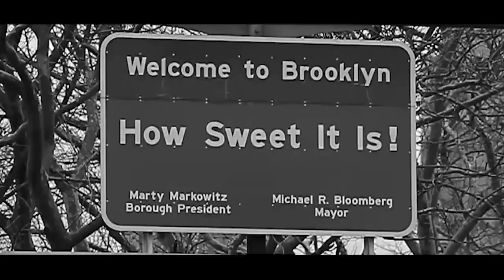The Best of All Worlds Wrapped Into One... This is the EtikaWorldNetwork. This is, the Next Level.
Original Description: We do EVERYTHING, and we do it damn well.

100% Full HD Cinematic presentation for the best quality possible.

Pokemon Battles, Game Playthroughs/Commentary, Relationship Advice, Rap Battles, News Reports, Product Reviews, Lifehacks, Live Updates, and more.

This channel officially started February 16th, 2013, and has seen incredible growth since. Join the movement. Join the Etika World Network.